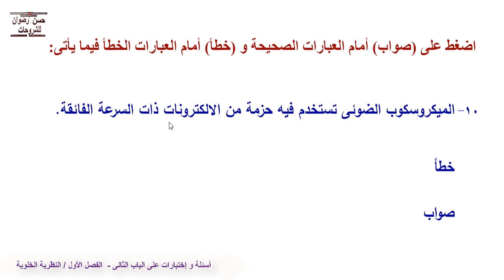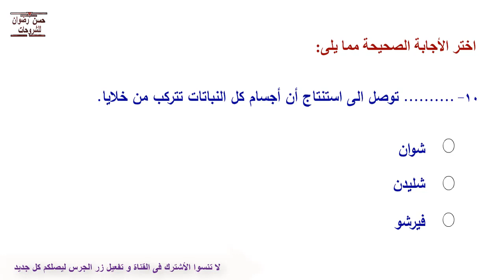أسئلة موقع الوزارة الالكترونية فى مادة الأحياء اولى ثانوى ترم اول - النظرية الخلوية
أسئلة موقع الوزارة الالكترونية فى مادة الأحياء للصف الاول الثانوى  ترم اول- الباب الثانى الفصل الاول - درس  ( النظرية الخلوية )
ــــــــــــــــــــــــــــــــــــــــــــــــــــــــــــــــــــــــــــــــــــــــــــــــــــ
ــــــــــــــــــــــــــــــــــــــــــــــــــــــــــــــــــــــــــــــــــــــــــــــــــــــ
◄ تواصل معنا علي حسابي الشخصي فيس بوك
ــــــــــــــــــــــــــــــــــــــــــــــــــــــــــــــــــــــــــــــــــــــــــــــــــ
◄ صفحة القناة على الفيسبوك
ـــــــــــــــــــــــــــــــــــــــــــــــــــــــــــــــــــــــــــــــــــــــــــــــــــ
◄ تواصل معنا على جروب بنك المعرفة المصرى و نظام التعليم الجديد فى فيسبوك
ــــــــــــــــــــــــــــــــــــــــــــــــــــــــــــــــــــــــــــــــــــــــــــــــــــ
◄ وشكراً لكم على حسن المتابعة  ♠♠♠♠♠♠♠♠♠
ــــــــــــــــــــــــــــــــــــــــــــــــــــــــــــــــــــــــــــــــــــــــــــــــــ